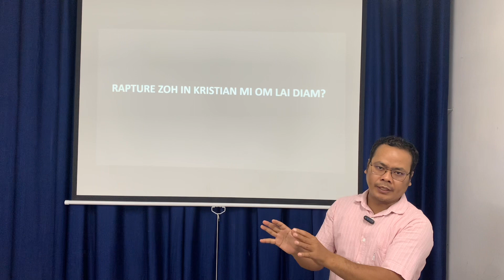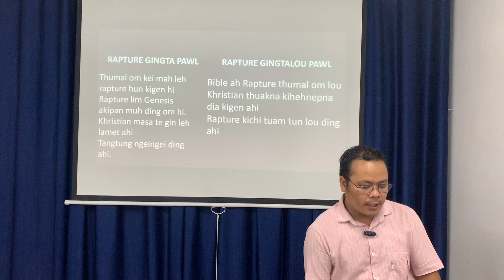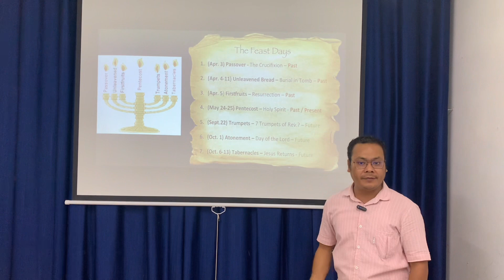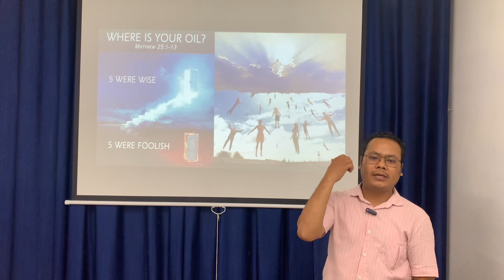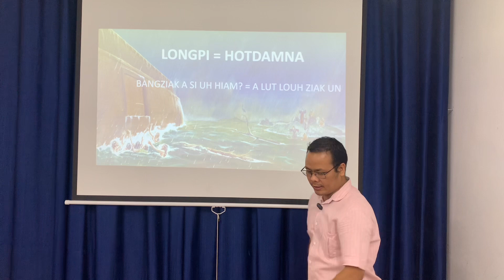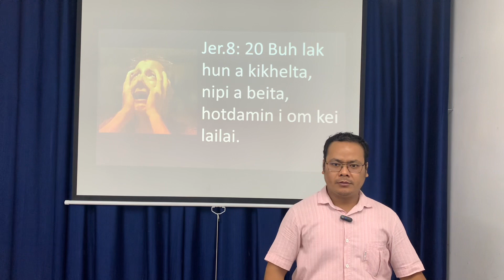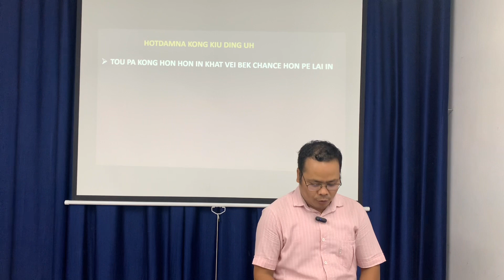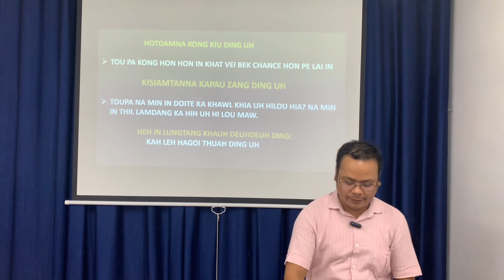RAPTURE ZOHIN CHRISTIAN KICHI OMLAI DIAM?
Rapture bang hongtung guih hitaleh nutsiat a om te bang a kichi ding ua? Christian mah a kichi lai ding uam? A lungsim put ding dan uh bang ahi di? I theih chian semna dingin hiai na ngai nawn ni le.